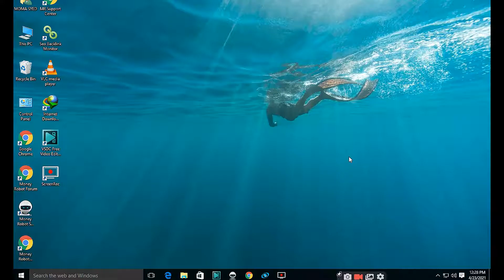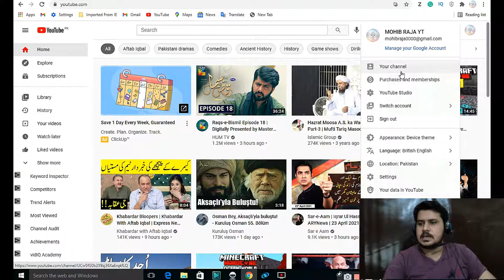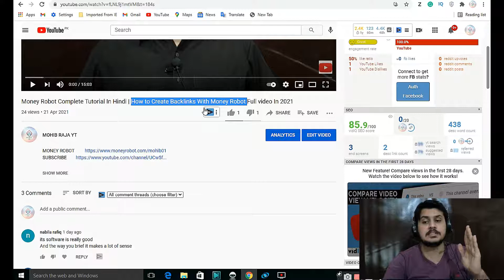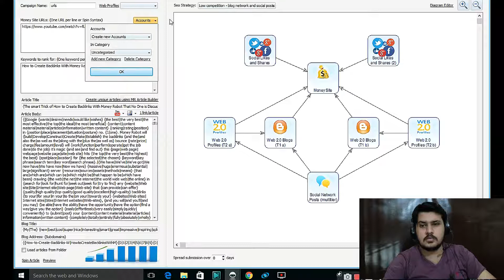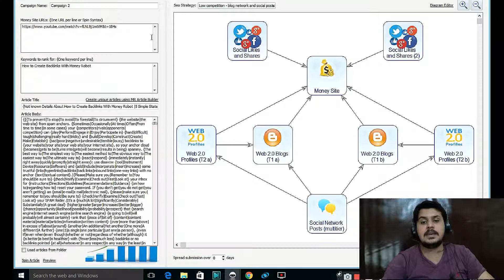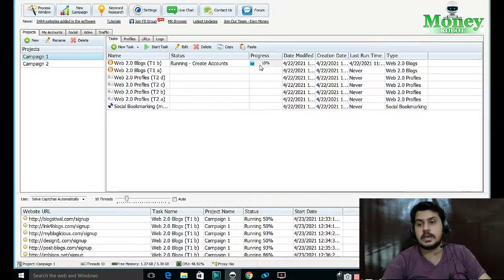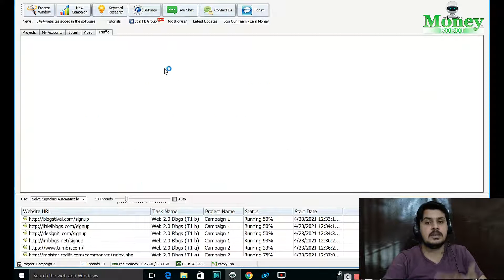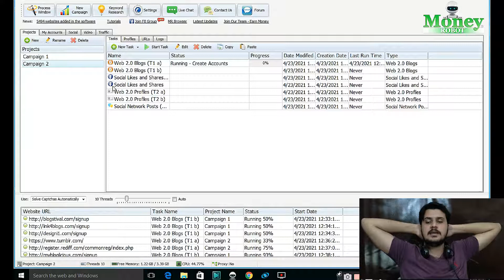CREAT BACKLINKS WITH WORLD MOST POWERFUL LINK BUILDING SOFTWARE MONEY ROBOT AND EARN MONEY/ IN HINDI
In this Money Robot review, I will explain the layout of the software and show you how we use it to create powerful backlinks to the websites and YouTube videos we rank for ourselves and our clients.

This will be a series of videos showing different strategies and tips of using Money Robot so be sure to subscribe to my channel if you want to be notified of new videos.

What is Money Robot?
Money Robot is the ultimate account creation and ranking software.  It's absolutely amazing in ranking websites and videos on Google.  Money Robot is a great alternative (and better option in my opinion) than many other tools on the market including RankerX, SENuke, and others.

Money Robot will save you a LOT of money since you don't have to buy a captcha service or proxy service as both are included and integrated within the software to flawlessly create accounts on Web 2.0, Profiles, and much more.

Money Robot Submitter is the perfect link-building tool.  In this Money Robot tutorial, I will show you the best link-building software for SEO.  You can use Money Robot to rank YouTube videos, websites, and more.  It's great for building authority for your money sites!

backlinks software
Backlink Software 2021
best backlink software
backlink building software
backlinking software
backlink builder software
seo backlink software
automatic backlink software
auto backlink software
backlink submitter software
best backlinking software
best backlink building software
best backlinks software
top backlink software
seo backlinks software
backlink software reviews
backlink software review
the best backlink software
backlink submission software
backlink builder software
backlink software download
free backlink building software
best seo backlink software
free backlink builder software
automatic backlinking software
backlinks builder software
backlink seo software
software for backlinks
backlink generator software
backlink generator
backlinks generator
auto backlink generator
backlinks generator software
generate backlinks
auto backlink generator software
automatic backlink generator
backlink builder tool
link building tools
link building tool
link building program
link building programs
backlink builder
backlinks builder
backlink builders
backlink creator software
backlink creator
automatic backlink creator
backlinks creator software
automatic backlink creator software
backlinks creator
seo submission software
automated seo software
automatic seo software
seo ranking software
seo rank software
seo ranking tool
link building software
back link software
best link building software
seo link building software
link builder software
automated backlink software
automated backlinks
backlink automation software
backlinks automation
backlink automation
search engine submission software
submit backlink
submit backlinks
backlink submit